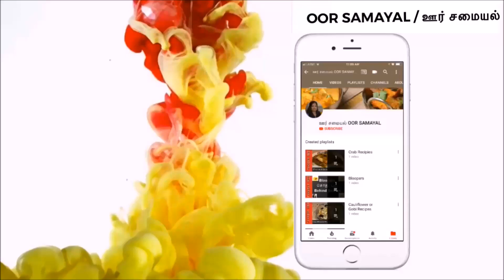#39 Karnataka Special Vegetable Saagu| Set Dosai Poori Side Recipe| Kids Favorite | OOR SAMAYAL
oorsamayal oorsamayalparvathy parvathykitchen Mixed Vegetable saagu recipe: Saagu is simple to prepare and it taste good with, rawa dosa,set dosa, poori, parata and so on.Here you can also add Gobi. This is very popular side dish in karnataka. In most of the hotels they serve saagu with set dosa.